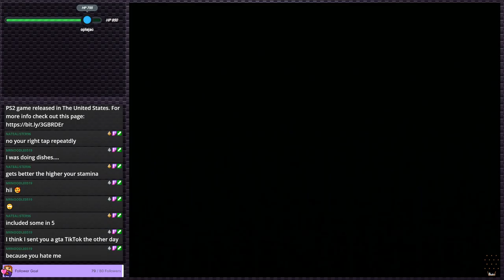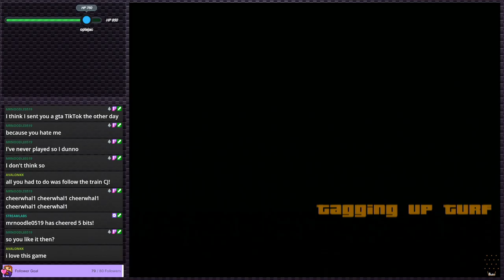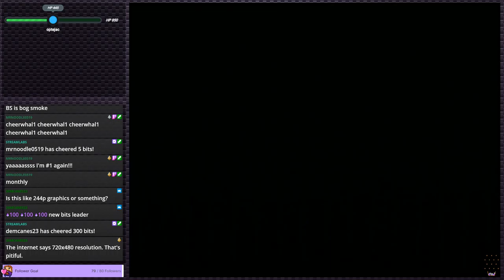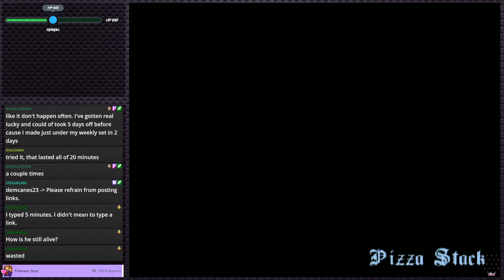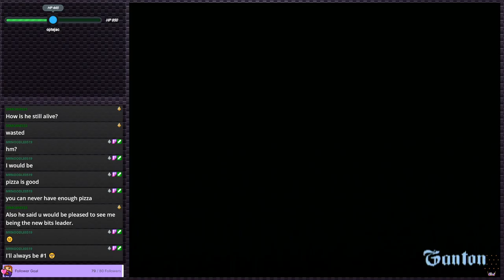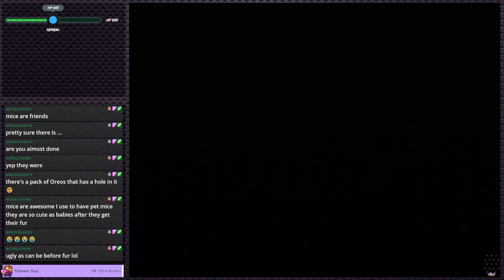Grand Theft Auto: San Andreas - GTA, but on the streets | PS2 Gauntlet #48 (Twitch VOD)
Grand Theft Auto: San Andreas was and continues to be an excellent game on the ps2.